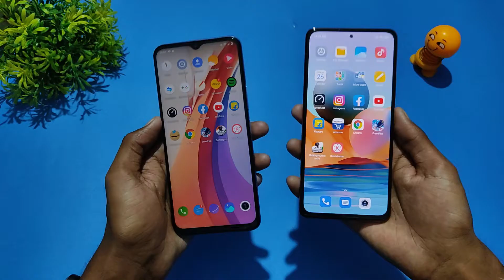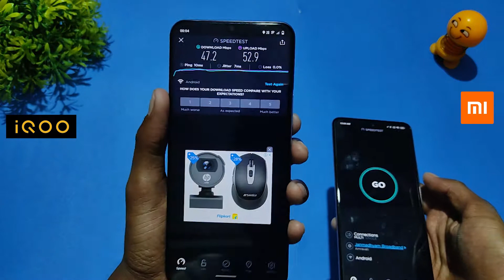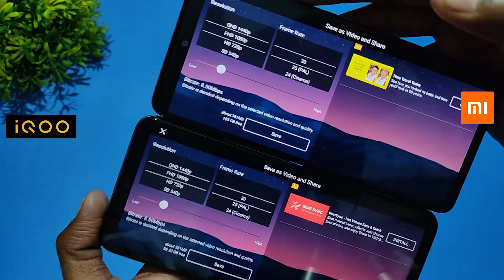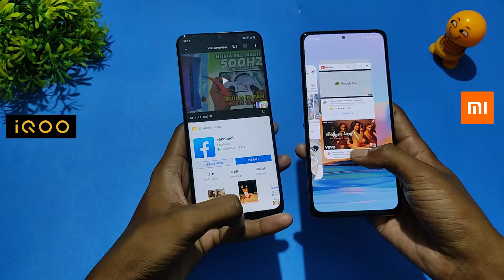Iqoo Z3 Vs Redmi Note 10 Pro Speed Test | SD 732G Vs 768G🔥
Iqoo Z3 Vs Redmi Note 10 Pro Full Speed Test | Redmi Note 10 Pro Vs Iqoo Z3 Speed Test | Snapdragon 732G Vs 768G Speed Test
Buying Link:-
Redmi Note 10 Pro

Time Stamp:-
00:00 Intro
01:01 Specification
01:55 Speed Test Start
07:18 Ram Management